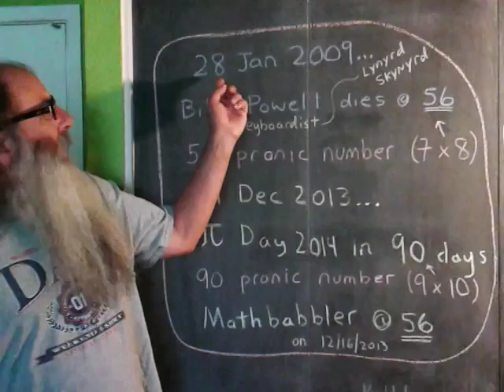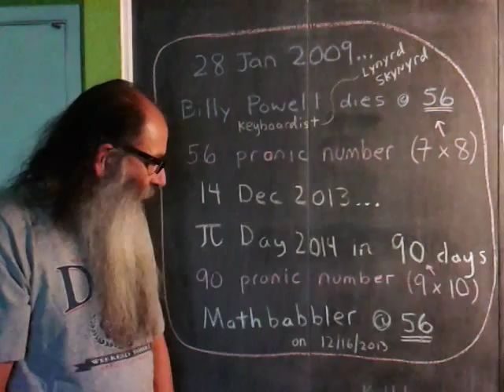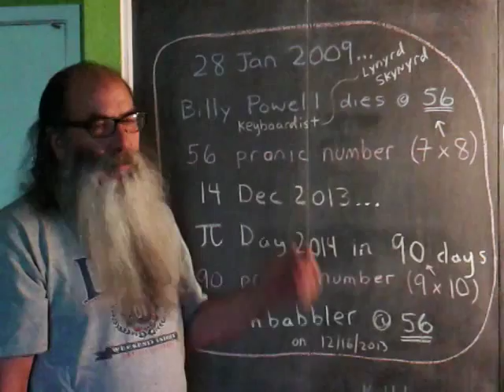MathBabbler: Pronic Numbers (and Remembering Billy Powell)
A pronic number is the product of two consecutive integers. Billy Powell, the keyboardist for the band Lynyrd Skynyrd, died the pronic number age of 56. 56 is a pronic because it's the product of the consecutive integers 7 and 8. A couple of days ago on Dec. 14th I created a MathBabbler bit about Pi Day 02014 being 90 days away. 90 is a pronic number (9 * 10). MathBabbler has created these last couple of bits while at the pronic age of 56 (i.e. Billy Powell's death age).